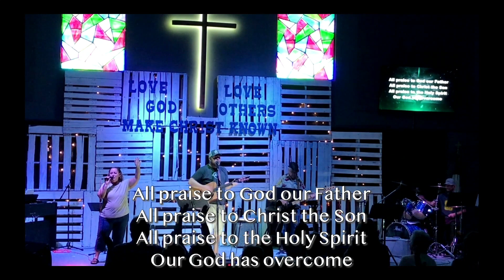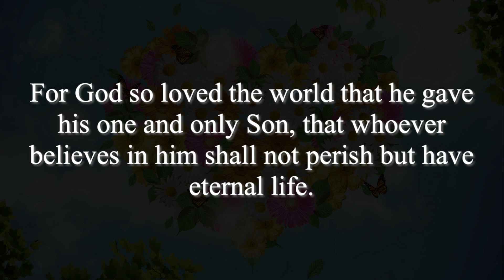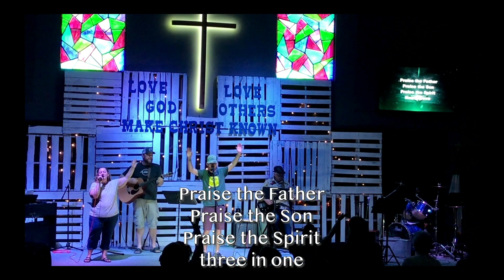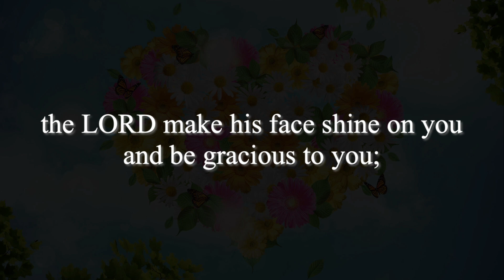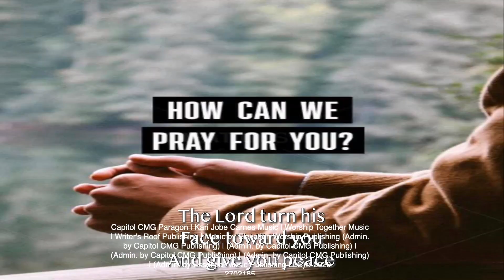Value of Women